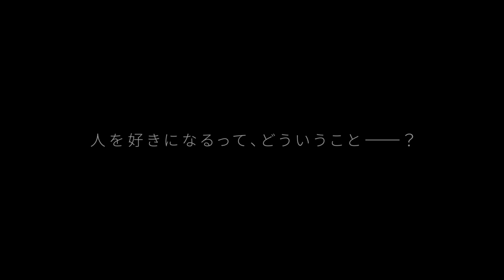『私がモテてどうすんだ』予告編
アニメ大好き！BL大好き！妄想大好き！ヲタク道まっしぐらな花依（富田望生）は、大好きなアニメキャラが死んだショックで1週間も寝込んでしまったら…なんと激ヤセして、超絶美人（山口乃々華）に！そんな花依を好きになってしまう同じ学校のイケメンたち――サブカル系の六見先輩（吉野北人）、スポーツ系同級生の五十嵐くん（神尾楓珠）、チャラい系同級生の七島くん（伊藤あさひ）、ツンデレ系後輩の四ノ宮くん（奥野壮）。恋愛興味ナシなのに、モテまくる花依だが、ついつい彼らをBL目線で見て妄想してしまう…。「イケメン同士のカップリングが好きなのに、私がモテてどうすんだ～！」悩む花依が出す、想定外の答えとは？！

2020年7月10日（金）全国公開

■出演：吉野北人 神尾楓珠 山口乃々華（E-girls） 富田望生 伊藤あさひ 奥野壮（男劇団 青山表参道Ｘ）
上原実矩 坂口涼太郎 水島麻理奈 ざわちん 中山咲月
優希美青 宮崎秋人 戸田菜穂
■原作：ぢゅん子「私がモテてどうすんだ」（講談社「別冊フレンド」刊）
■監督：平沼紀久
■脚本：吉川菜美 ／ 福田晶平 渡辺啓 上條大輔 平沼紀久
■主題歌： Girls² 「私がモテてどうすんだ」（Sony Music Labels Inc.）
■企画・配給：松竹
■映画公式Instagram @eiga_watamote
■公式ハッシュタグ